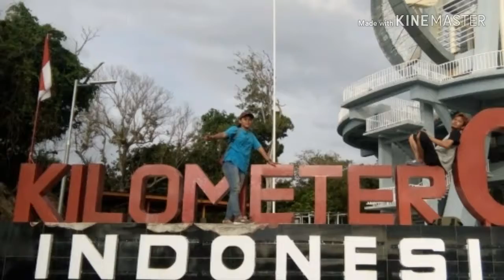Cut Okta 21th